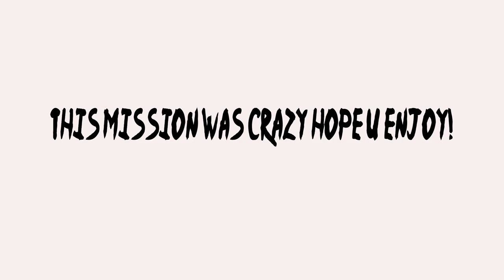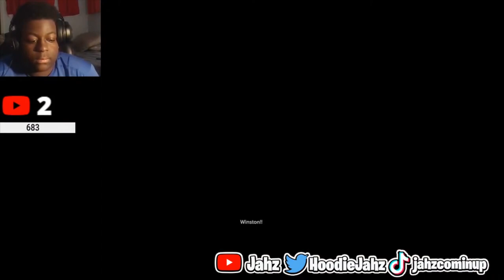THE CRAZIEST MISSION ON SLEEPING DOGS EVER! | Sleeping Dogs Ep. 13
WARNING: I AM ON DEMON TIMING THIS PLAYTHROUGH NO CAP